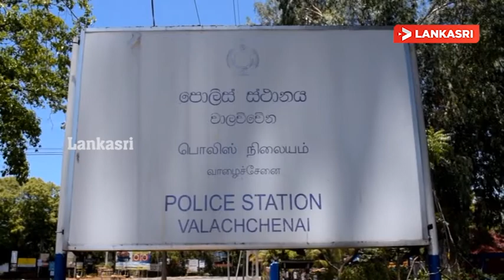வாழைச்சேனையில் சட்டவிரோதமான முறையில் மணல் அகழ்வில் ஈடுபட்ட ஐந்து பேர் கைது